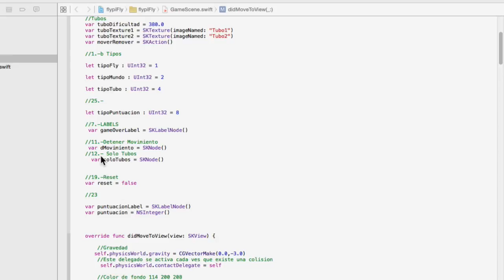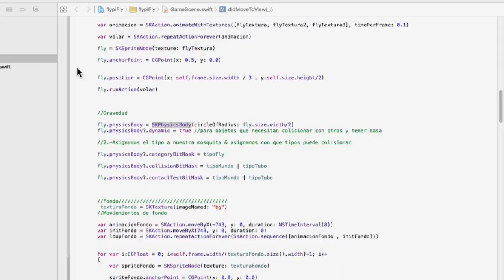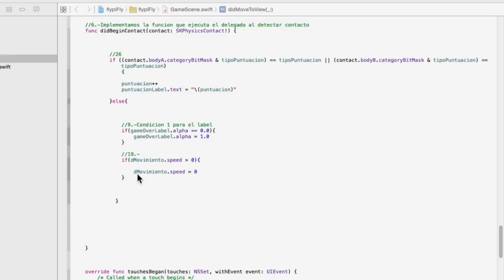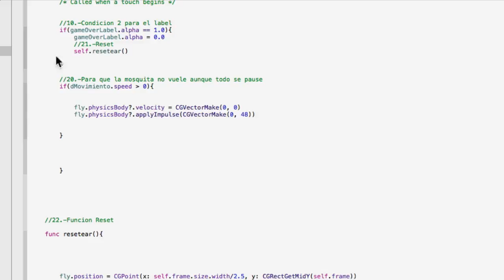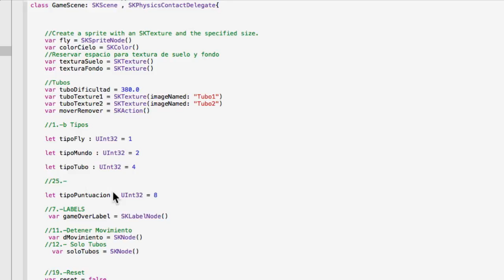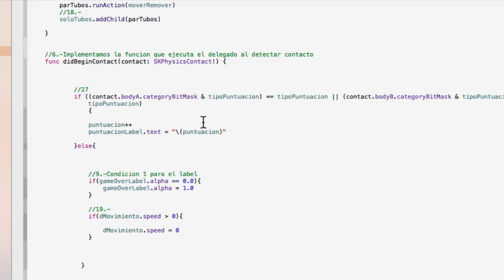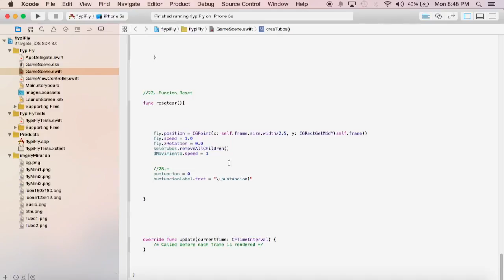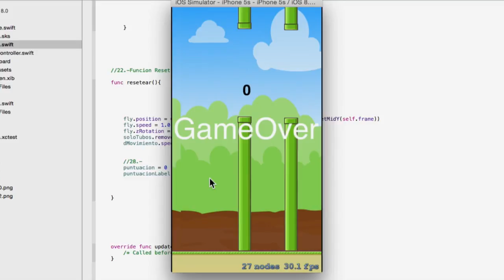134 Últimos pasos, detener y reiniciar nodos